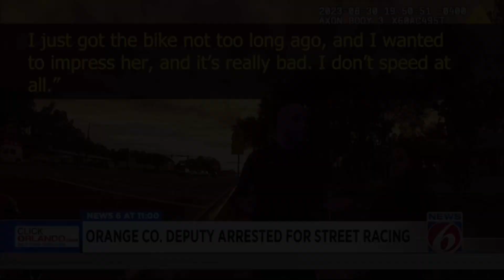￼ Cop in StCloud Florida arrested by a cop in Florida for Street racing ￼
Deputy accused of street racing tells police he wanted to impress girlfriend.

The full video links here:
10:47 long video